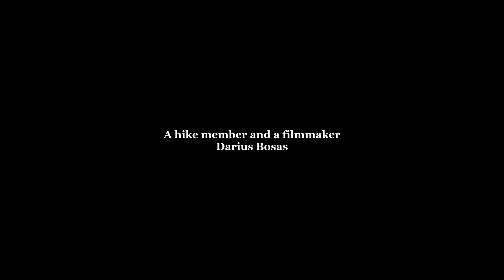Table Mountains National Park - the Crown of Polish Mountains.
The Table Mountains are a 42 km. long mountain range in Poland and the Czech Republic, part of the Sudetes. The Polish part of the range is protected as the Stołowe Mountains National Park.

A lot of publications describe these objects as the most interesting and valuable pearls of The Table Mountains. We see them :)

🎵 Track Info:

Title: Discovery  by JayJen & ASHUTOSH